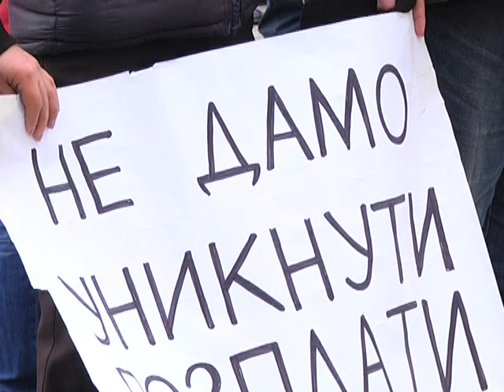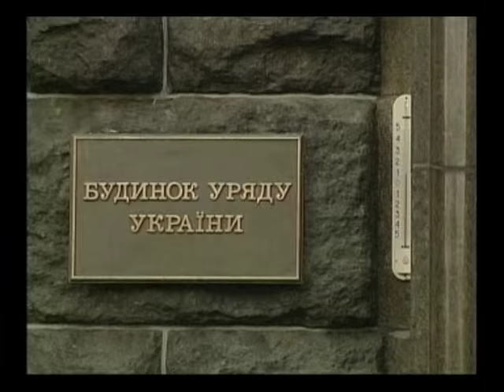Хмельницькі свободівці вимагають відставки уряду Яценюка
В обласному центрі «Свобода» приєдналася до загальноукраїнської акції за відставку Кабміну. Із прапорами та гаслами представники партії та прості хмельничани зібралися під стінами Хмельницької облдержадміністрації. Близько години мітингарі обговорювали «промахи» дворічної діяльності чиновників. Свою позицію щодо безвідповідальності уряду активісти оформили у резолюцію, яку одразу занесли у місцевий «білий дім».